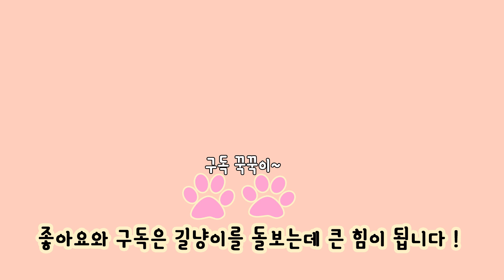꽃을 피운 이오난사 ! /Tillandsia forma Ionantha │공기정화식물🌱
올 초부터 공기정화식물에 관심을 갖게되서
지금까지 키우고 있는데, 그 중 이오난사가 꽃이
피어서 보여드리고 싶었어요!
흙 없이 살고,  공중에 매달아놓고 키우는게
대부분이라 에어 플랜트(air plants)라고도 불려요.

꽃말은 '불멸의 사랑' 입니다.
6월 마무리 잘 하시고,  사랑 가득한 7월 되세요^^
ㅎㅎ이오난사 꽃말처럼
감미로운 목소리의 조성모-불멸의 사랑
들어보시는 것도 괜찮겠네요 ~
※참고로 저는 대학생입니다.※